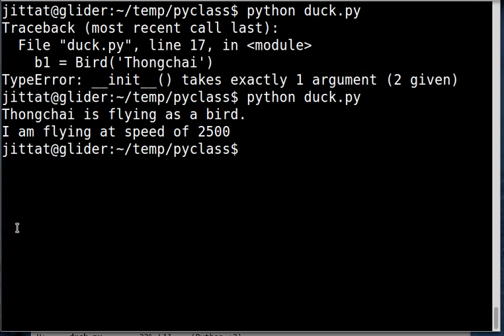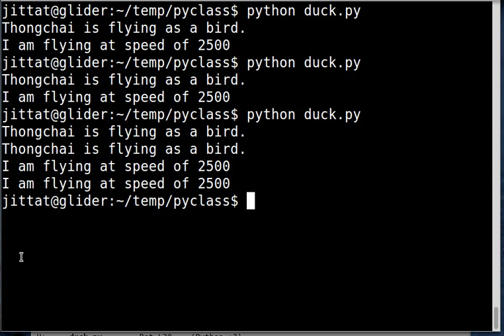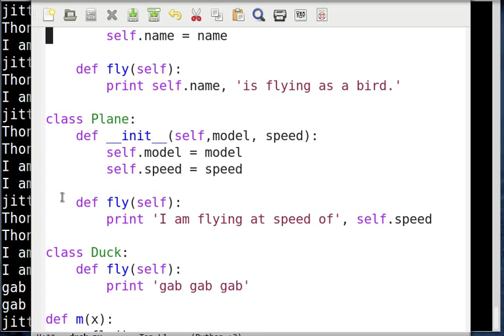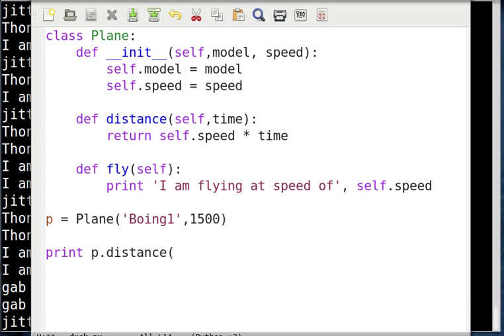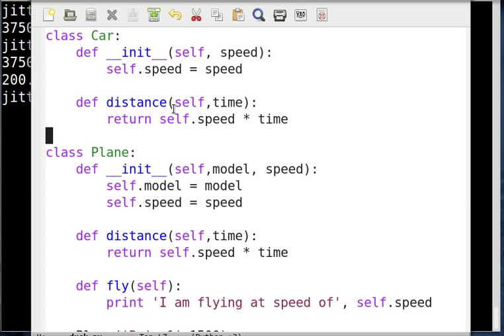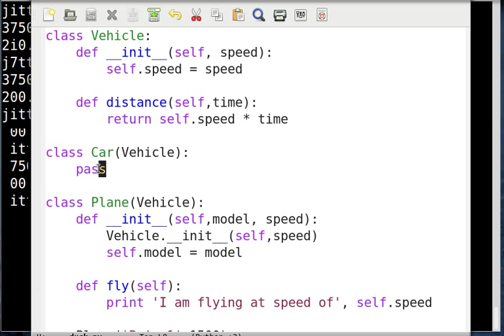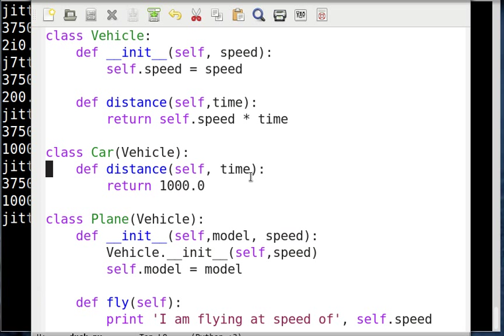OOP บน Python ตอนที่ 4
การเขียนโปรแกรมเชิงวัตถุ (Object-Oriented Programming) บน Python ตอนที่ 4: กล่าวถึงแนวคิดของ dynamic typing และการทำ inheritance เพื่อใช้โค้ดร่วมกัน